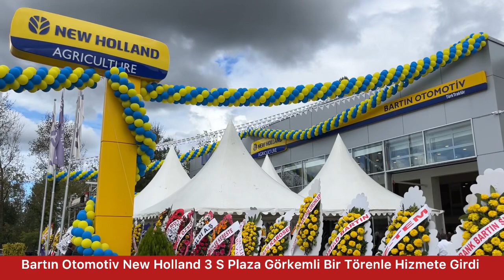BARTIN OTOMOTİV NEW HOLLAND 3S PLAZA GÖRKEMLİ TÖRENLE HİZMETE GİRDİ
New Holland marka traktörlerin Bölge Bayiliğini üstlenen Bartın Otomotiv Plaza’ya ait Yeni 3S (Satış, Servis, Yedek Parça) Plazasının açılışı görkemli bir törenle gerçekleşti.

Hakan Çöme liderliğinde tarım sektörüne 2010 yılında adım atan, 2016 yılında Bartın, Karabük, Zonguldak New Holland bayiliği ile Türk Traktör ailesine katılarak başarı zincirlerini perçinleyen Bartın Otomotiv Plaza ailesi gurur dolu bir güne imza attı.

Gecen Mahallesi Aşağıdüz mevkiinde 3 bin m2 kapalı, 4 bin 500 m2’de açık alan olmak üzere 7 bin 500 m2 alanda kurulu olan 3S Plaza için düzenlenen açılış töreni iş dünyasından bürokrasiye, siyasetten sivil toplum kuruluşu temsilcilerine ve çok sayıda çiftçinin katılımıyla gerçekleşti.